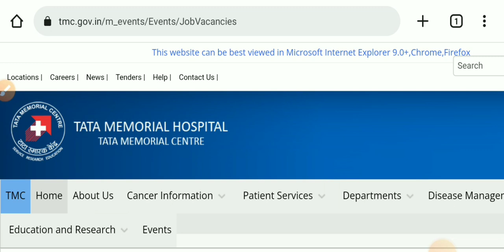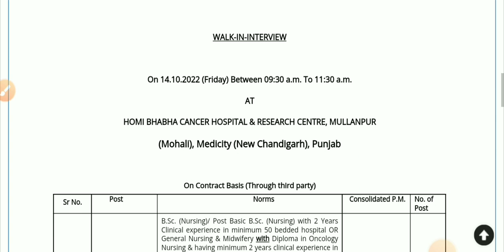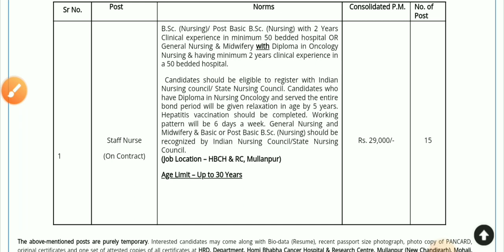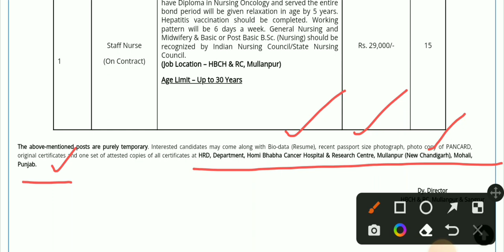latest nursing vaccancy 2022 in Chandigarh